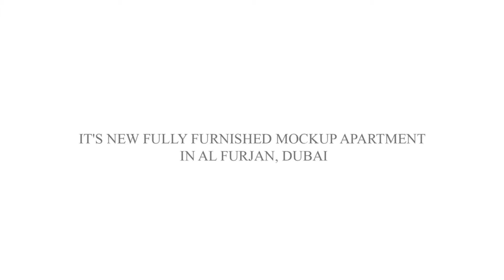Al Furjan mock up apartment TVC